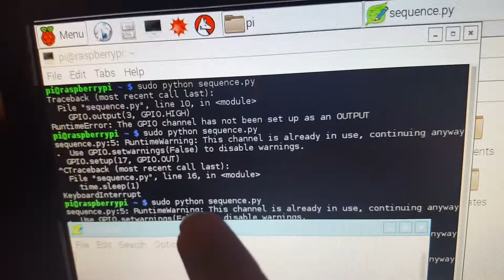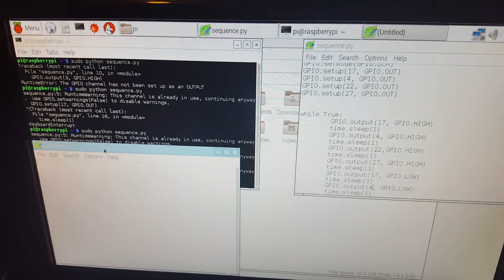Simple Raspberry Pi project for Beginners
This is just a simple Raspberry Pi project to get you started with Python. Hook up 4 LEDs and make a new .py file and paste this code in(link to github coming soon)